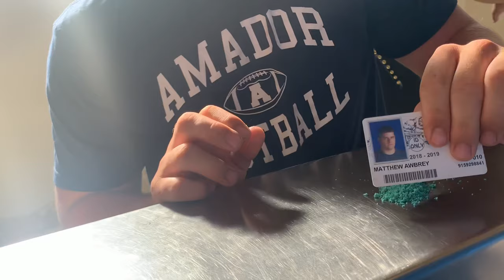That Was Living Under My Bed!?!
I vlog because I like doing it and its fun! I also appreciate all the love I get from everyone and love all commits from my homies! Hoped y’all enjoyed the video!

{Social media}
Sc- Raymondortiz59